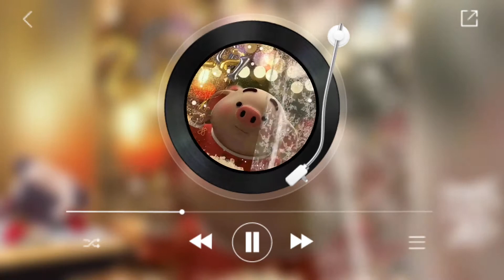天天能量加油趣味影片創作--一張相片創作一部影片，可愛的豬小弟及貪睡的大頭狗，在2021年快過年的時間，每天要加油喔！因為有美好的未來等您一起去創造。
創作影片常常是一種對圖片的靈感，持續的每天創作，嘗試不同的方式與音樂節奏，這支每天加油趣味影片創作--可愛的豬小弟及貪睡的大頭狗，在2021年快過年的時間，每天要加油喔！因為有美好的未來等您一起去創造。